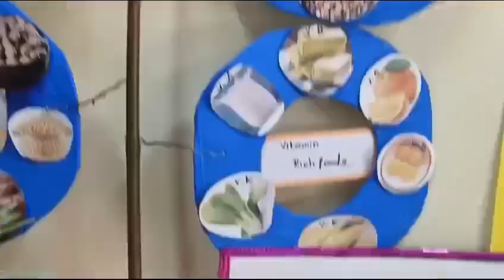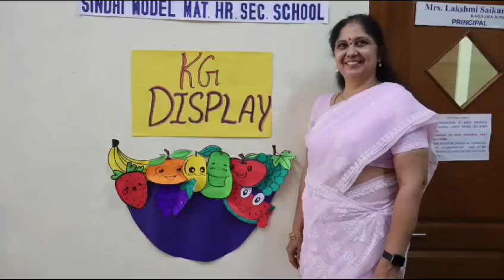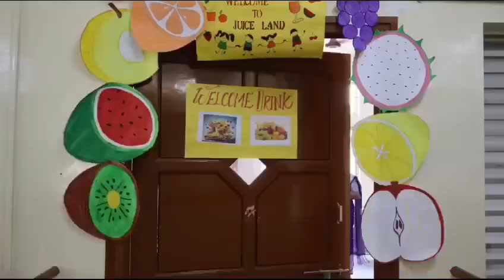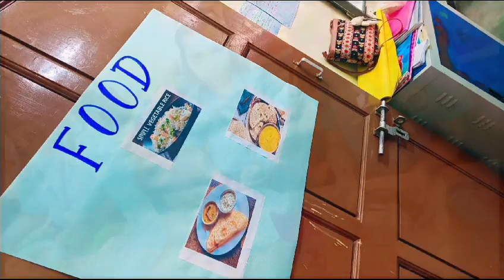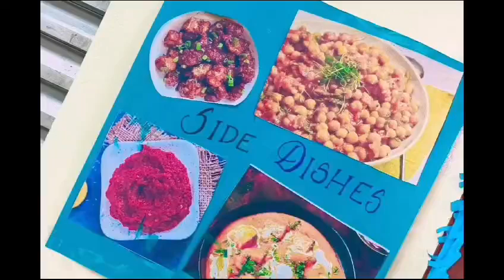Sindhi Model Matric Hr Sec School Celebrates Food festival - Phosan Utsav